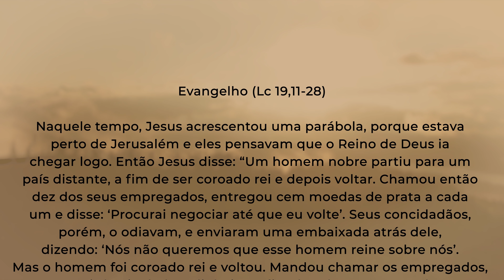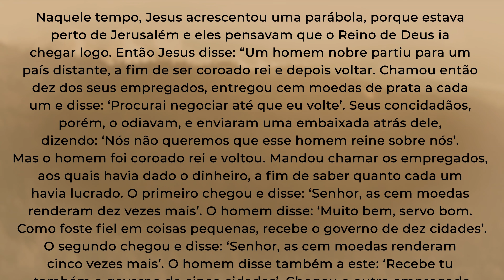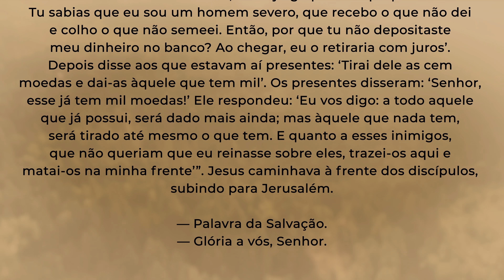Faça seus talentos renderem! | Lc 19,11-28 | Padre Adriano Zandoná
Medite comigo o Evangelho de hoje que encontra-se em  Lc 19,11-28.

Naquele tempo, 11Jesus acrescentou uma parábola, porque estava perto de Jerusalém e eles pensavam que o Reino de Deus ia chegar logo. 12Então Jesus disse:

“Um homem nobre partiu para um país distante, a fim de ser coroado rei e depois voltar. 13Chamou então dez dos seus empregados, entregou cem moedas de prata a cada um e disse: ‘Procurai negociar até que eu volte’.

14Seus concidadãos, porém, o odiavam, e enviaram uma embaixada atrás dele, dizendo: ‘Nós não queremos que esse homem reine sobre nós’. 15Mas o homem foi coroado rei e voltou. Mandou chamar os empregados, aos quais havia dado o dinheiro, a fim de saber quanto cada um havia lucrado. 16O primeiro chegou e disse: ‘Senhor, as cem moedas renderam dez vezes mais’. 17O homem disse: ‘Muito bem, servo bom. Como foste fiel em coisas pequenas, recebe o governo de dez cidades’.

18O segundo chegou e disse: ‘Senhor, as cem moedas renderam cinco vezes mais’. 19O homem disse também a este: ‘Recebe tu também o governo de cinco cidades’. 20Chegou o outro empregado e disse: ‘Senhor, aqui estão as tuas cem moedas que guardei num lenço, 21pois eu tinha medo de ti, porque és um homem severo. Recebes o que não deste e colhes o que não semeaste’. 22O homem disse: ‘Servo mau, eu te julgo pela tua própria boca. Tu sabias que eu sou um homem severo, que recebo o que não dei e colho o que não semeei. 23Então, por que tu não depositaste meu dinheiro no banco? Ao chegar, eu o retiraria com juros’. 24Depois disse aos que estavam aí presentes: ‘Tirai dele as cem moedas e dai-as àquele que tem mil’. 25Os presentes disseram: ‘Senhor, esse já tem mil moedas!’ 26Ele respondeu: ‘Eu vos digo: a todo aquele que já possui, será dado mais ainda; mas àquele que nada tem, será tirado até mesmo o que tem. 27E quanto a esses inimigos, que não queriam que eu reinasse sobre eles, trazei-os aqui e matai-os na minha frente’”. 28Jesus caminhava à frente dos discípulos, subindo para Jerusalém.